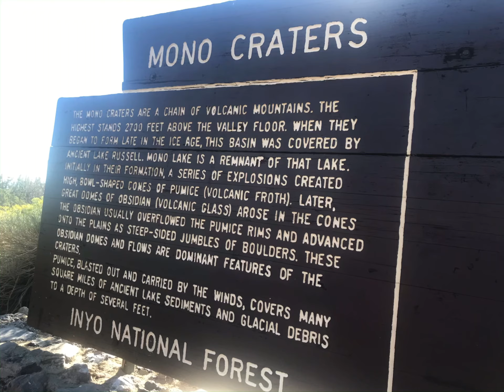A Camping Trip to June Lake and Devils Post Pile